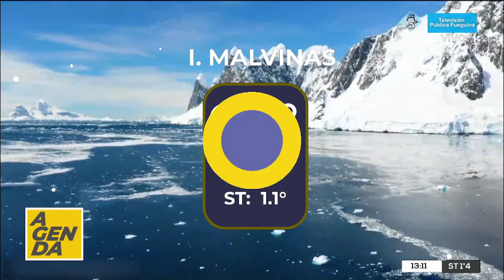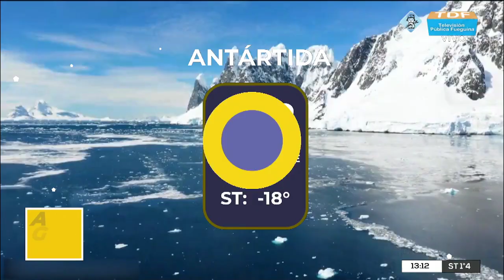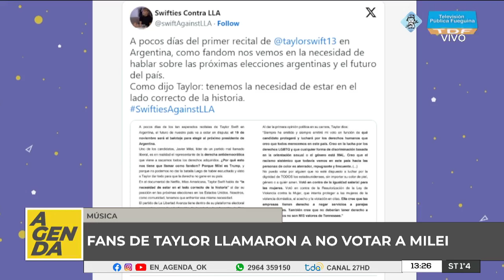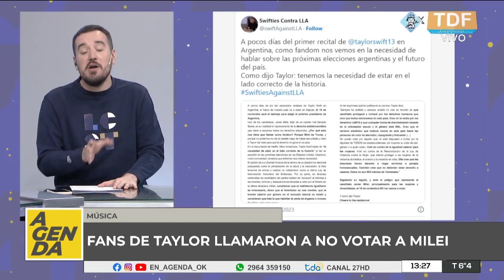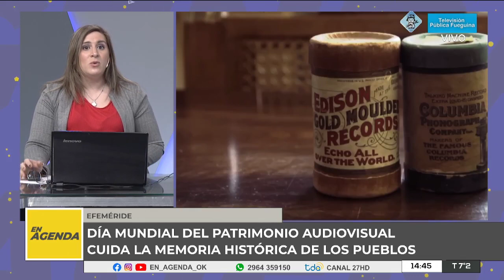EN AGENDA.- 27/10/2023